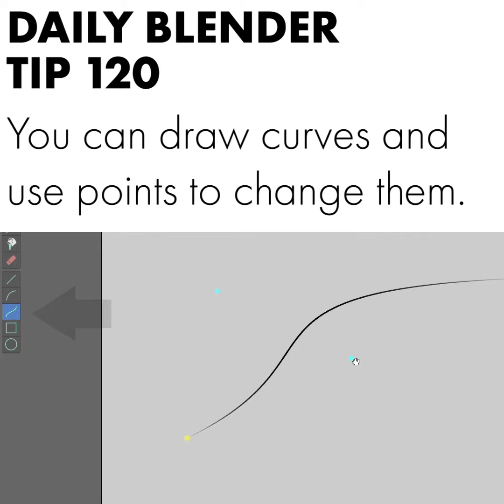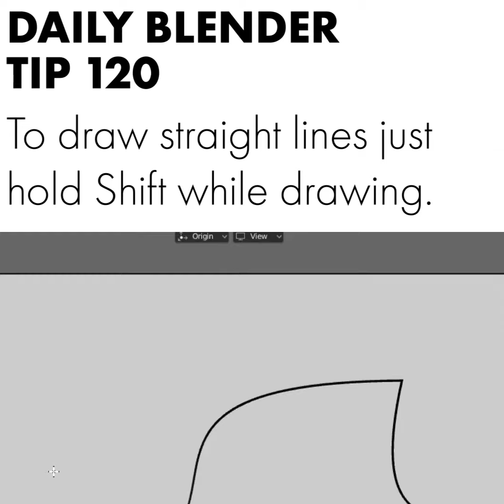Daily Blender Tip 120 - NEW Curve Tool in Grease Pencil Blender 2.8